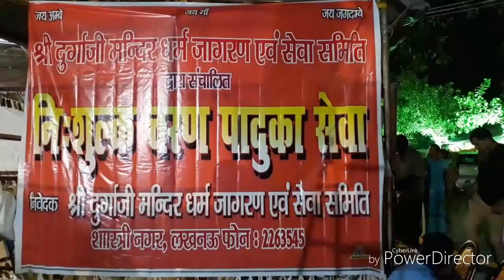GANESH UTSAV LUCKNOW U.P.|| by aman kaushal vlog || 2019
My frnd ganesha. Vighnharta ji ka bhut hi bhavya pandal saja hai .kai saari jhaaki bhut sundar hai..
Ganesh chaturthi lucknow me ganesh utsav.
Mannotiyon k raja. Ganesh ji ki puja lucknow me..
ganesh mohatsav 2019, ganesh pooja at jhulelal vatika 2019,

Add. Hanuman setu. ke samne, ram lalla park me bhut bhavya puja ganesh chaturthi.

*Follow me*

*Thnkyou for watching *

Dhnywaad.